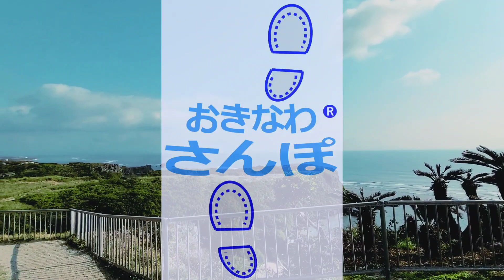♯26 おきなわさんぽ うるま市 宮城島 ぬちぬ浜 絶景のビーチ 沖縄観光 沖縄旅行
Japan Okinawa Tourism 오키나와 일본 관광 冲绳日本观光 Bersiar-siar di Okinawa Jepun Viaje a japón 沖縄散歩 おきなわ散歩 沖縄さんぽ
離島 おすすめビーチ 隠れスポット